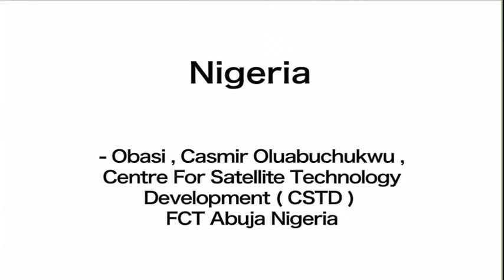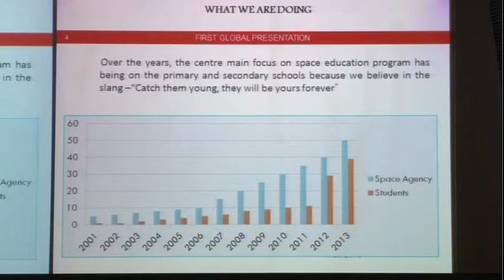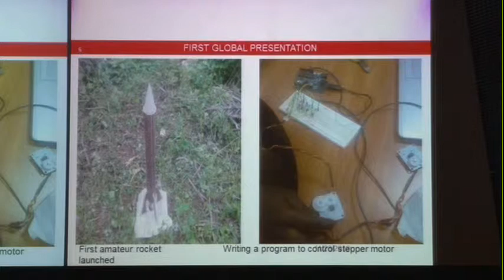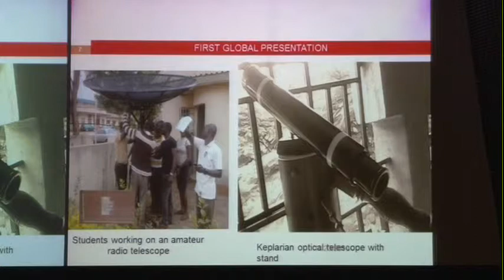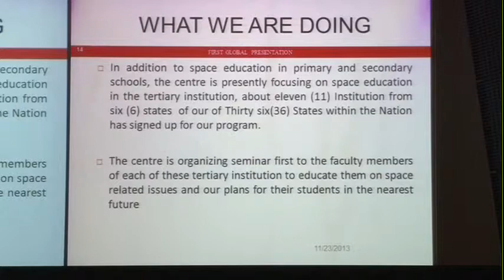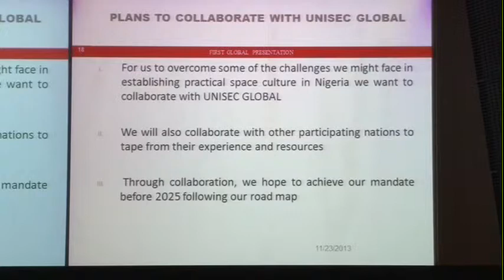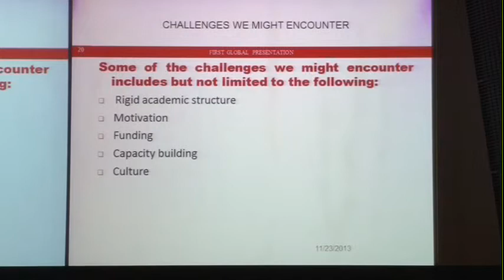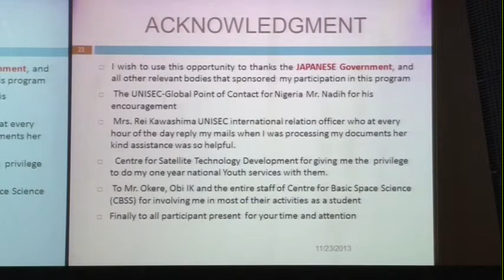Country Reports - Nigeria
Country: Nigeria
Presenters:Obasi, Casmir Oluabuchukwu, Centre For Satellite Technology Development (CSTD) FCT Abuja Nigeria

The presentation was made in the 1st UNISEC Global Meeting at
Takeda Hall at the University of Tokyo, Tokyo, Japan,